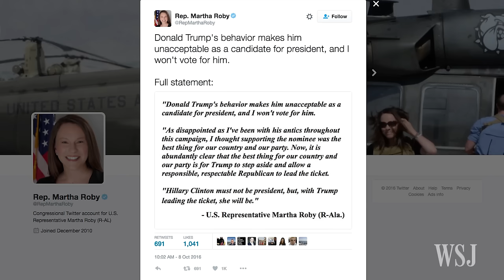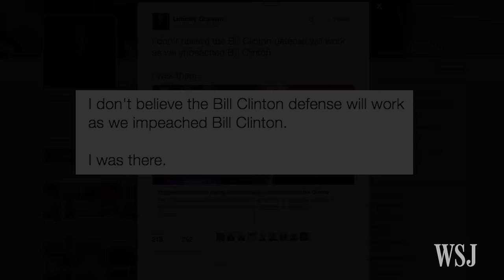GOP Lawmakers Renounce Support of Trump Over Lewd Video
Donald Trump’s vulgar comments about women in a 2005 video were denounced by his running mate Gov. Mike Pence, and are leading numerous Republican lawmakers, including New Hampshire Sen. Kelly Ayotte and Alabama Rep. Martha Roby, to renounce their support of the candidate. Photo: AP